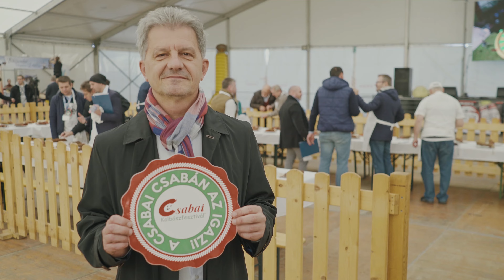20. Csabai Kolbászfesztivál - Aftermovie